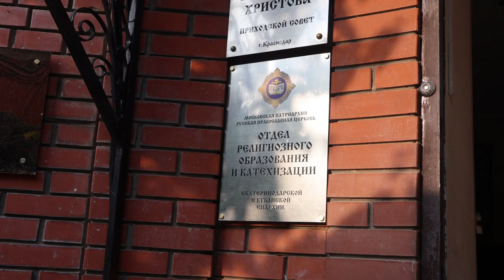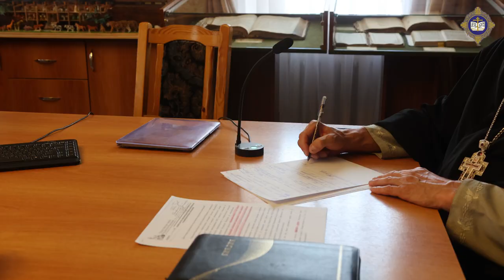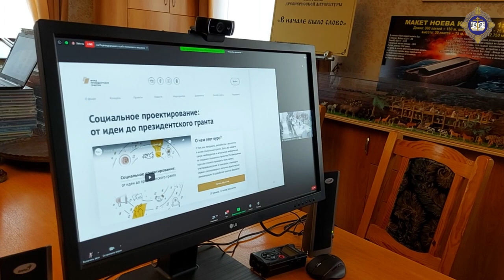Состоялся обучающий семинар о государственной поддержке религиозных организаций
Руководитель ОРОиК Екатеринодарской епархии протоиерей Александр Игнатов принял участие в онлайн семинаре, проводимом Общественной палатой Российской Федерации на тему "Меры государственной поддержки религиозных организаций в период пандемии и их участие в конкурсных процедурах по предоставлению субсидий и дальнейшего включения в реестр социально-ориентированных некоммерческих организаций"